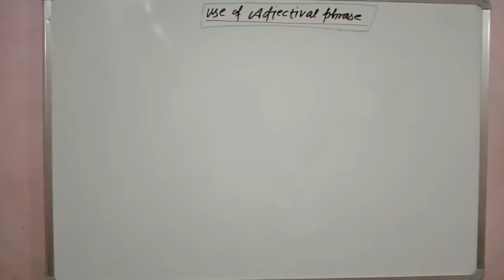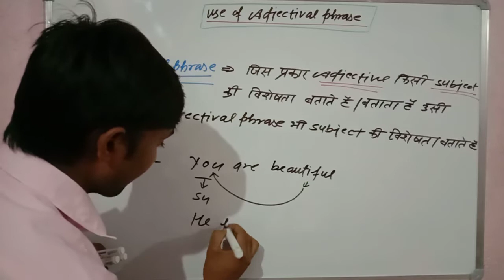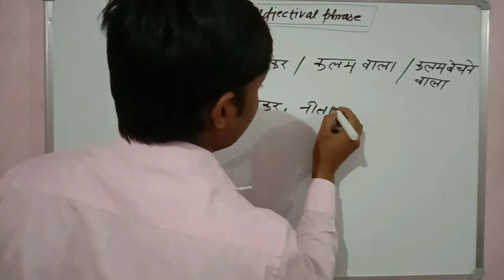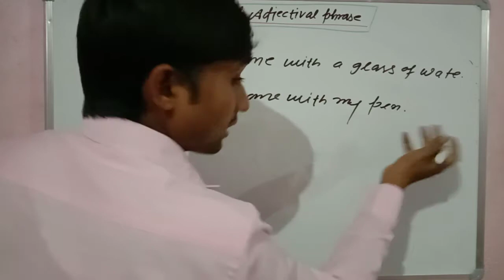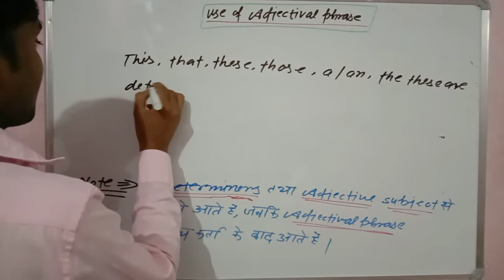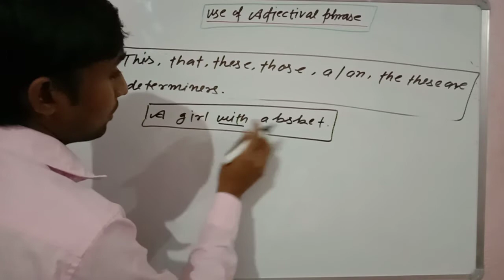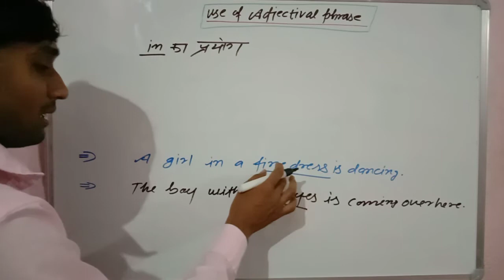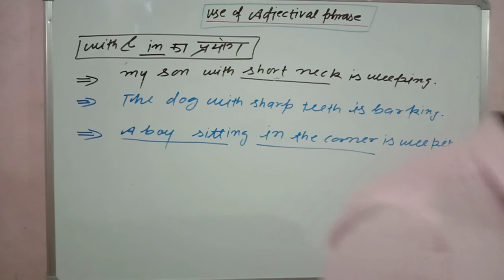Use of adjectival phrase in English grammarएक ही वीडियो में बहुत ही आसान है : with determiner.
Hi dear students in this video lecture we'll discuss aboutUse of adjectival phrase in English grammar ,determiner as this,that, these, those,a/an and the etc.with example along with adjectival phrase and uses so on.